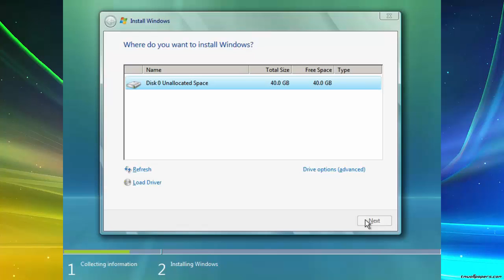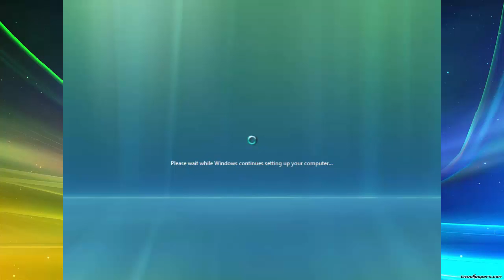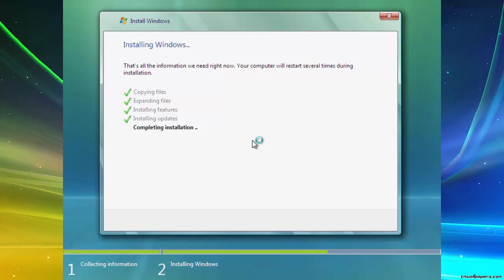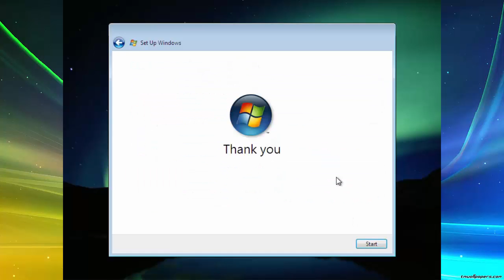Installing Windows Vista Home Premium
A very long video of me installing Windows Vista! :P